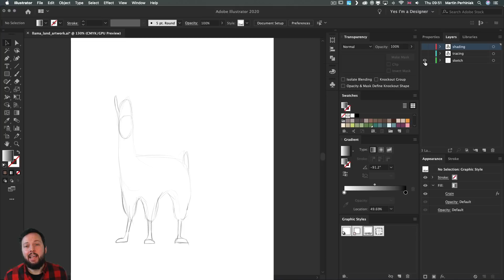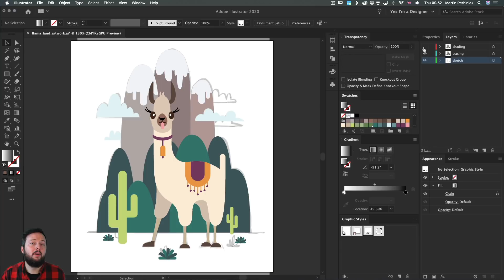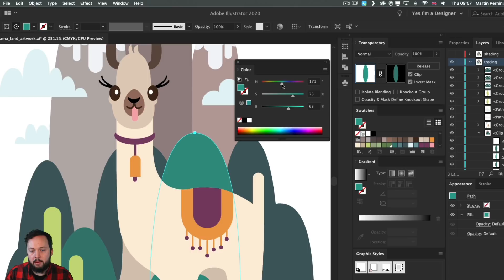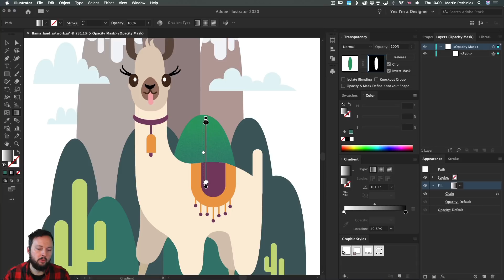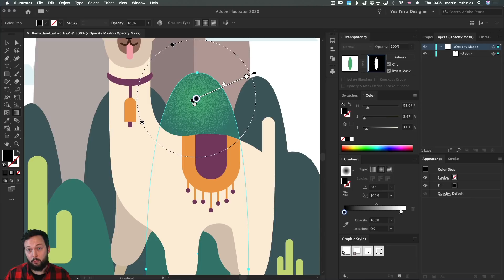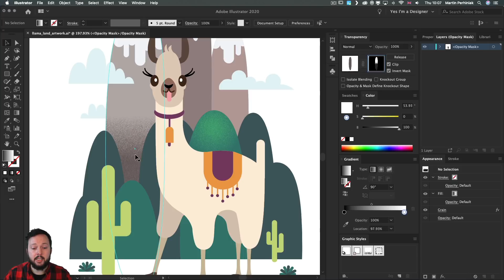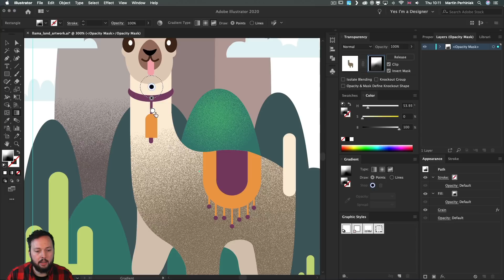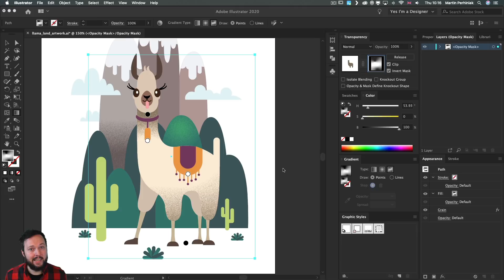How to Create Textures in Illustrator Part 1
Learn how to create textures in Illustrator add shading to your artwork by using the Grain Effect combined with linear, radial and freeform gradients.

CONTENTS:
0:00 - Intro
0:30 - Sketching and tracing process
2:40 - Adding highlight with Grain effect
10:46 - Adding shading with Grain effect
12:59 - Grain effect with Freeform Gradient